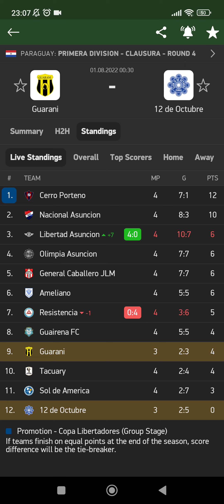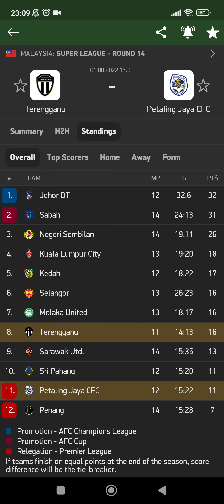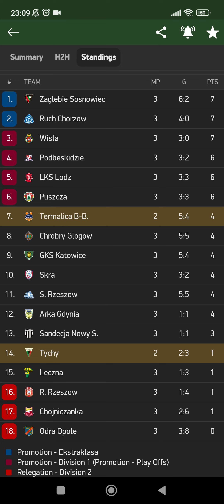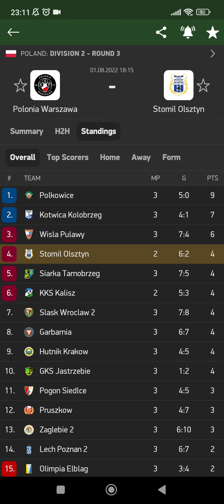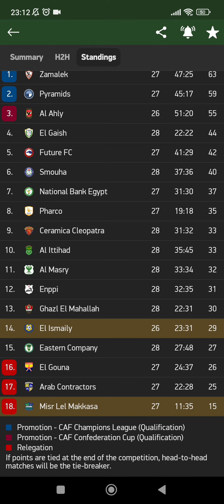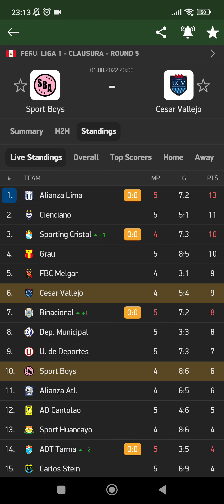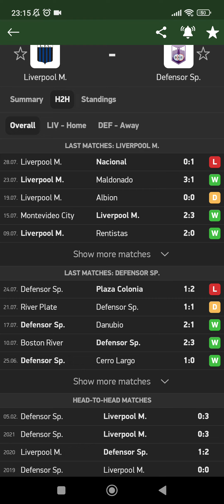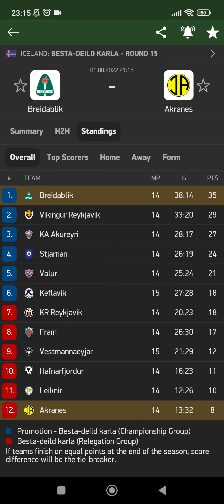توقعات مباريات يوم الإثنين 01/08/2022 💯🔥/Pronóstics foot aujourd'huit 💯⚽/Football predictions today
توقعات مباريات يوم الإثنين